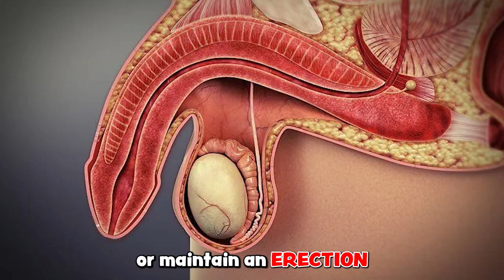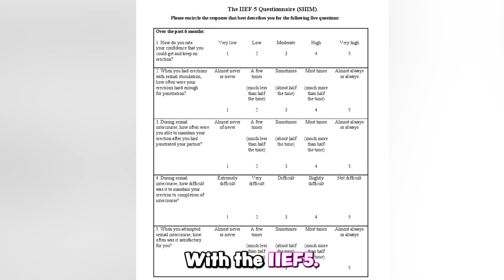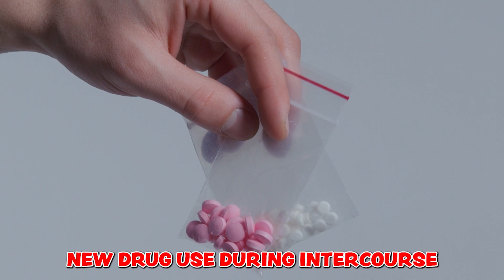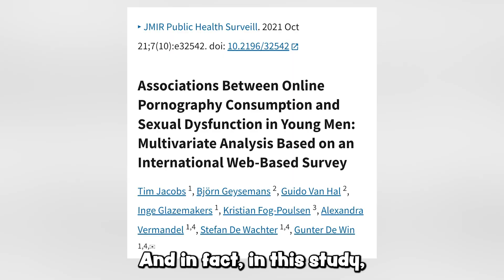PORNOGRAPHY AND ED | THE TRUTH | Dr. Milhouse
PORNOGRAPHY AND ED. DOES PORN CAUSES ERECTILE DYSFUNCTION?